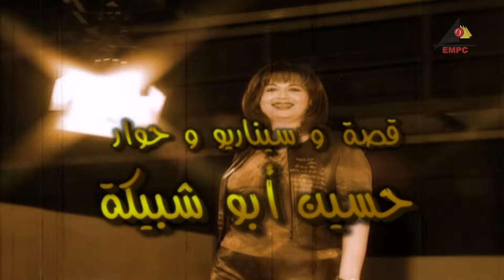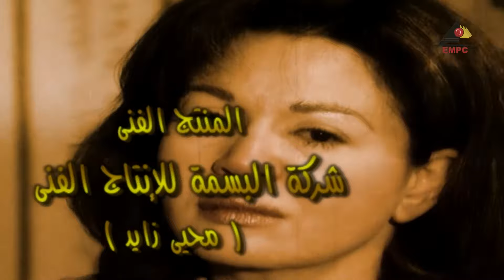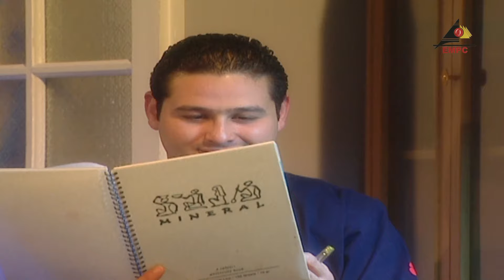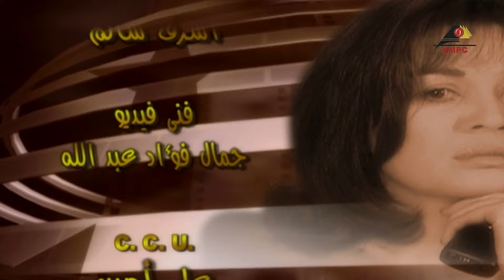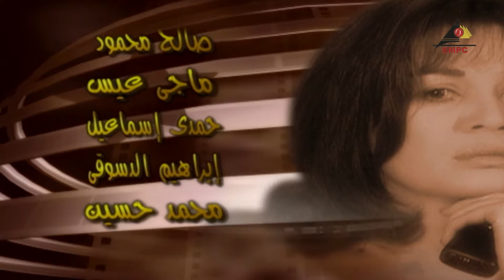مسلسل نجمة الجماهير الهام شاهين EPS 04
«نجمة الجماهير».. مسلسل اجتماعي ورومانسي مهم، ألقى الضوء على الوجه الآخر لحياة الممثلة المشهورة بعيداً عن البريق، كما تناول كواليس الفن والفنانين، وعلاقتهم ببعضهم بعضاً، وبالمخرجين والمنتجين والصحافة. دارت أحداث المسلسل الذي كتبه حسين أبو شبيكة وأخرجه علي عبدالخالق في أول تجربة تلفزيونية له، حول الممثلة «زينب سطوحي» التي اشتهرت باسم «زوزو رمزي»، والتي تعاني عدداً من المشكلات الخاصة، منها مشكلتها مع ابنتها التي تتصور أنها كانت السبب في موت والدها، وتحاول جاهدة أن تثبت لها براءتها على رغم معاملتها لها بجفاء وتحفظ، واكتشافها أنها مريضة بمرض خطير يهدد حياتها بعد تجربتها الأولى في الزواج الذي انتهى بالطلاق، نتيجة أنانية الزوج واستغلاله لها وابتزازه الدائم لها، كما تعيش حادثاً أكثر أهمية وهو الحب الذي ظهر في حياتها فجأة وغيّر مجرى حياتها، وبعدما كانت ترفض فكرة الزواج من أي شخص، أصبحت تتمنى الارتباط بهذا الرجل. وقامت ببطولته إلهام_شاهين ومحمود قابيل وسوسن بدر وزيزي البدراوي وأحمد بدير ونهال عنبر وعزت أبوعوف وميرنا المهندس و#سامي_العدل و#حنان_مطاوع